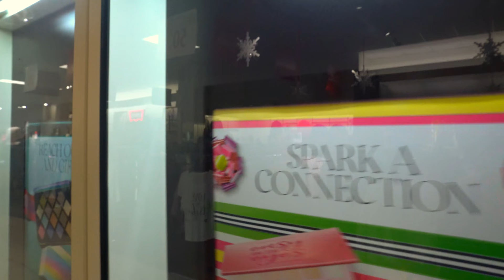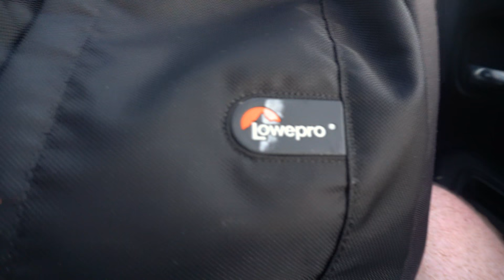CHRISTMAS SHENANIGANS, ANGER MANAGEMENT, AND ALIENS!?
Today we went on a little bit of a shopping spree for my younger cousin, and of course we waited until the last minute to go shopping for Christmas and we were in for a huge amount of chaos! Be sure to watch till the very end to watch a hilarious and very frustrated Steve!